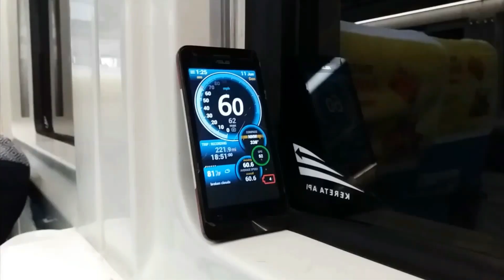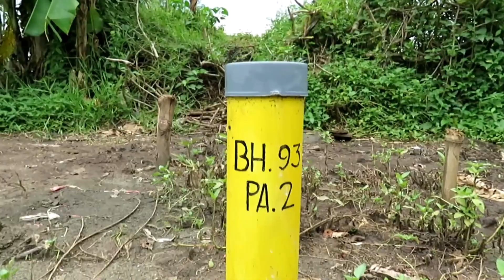Jambatan KA Cidahu Dekat Dengan Situ Cidahu l Jalur KA Cibatu - Garut